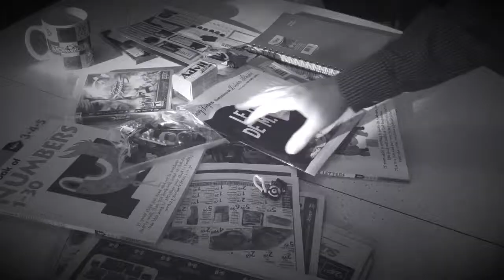"Hello" Christmas 2015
Love Mark Morris

All music copyright by ADELE!